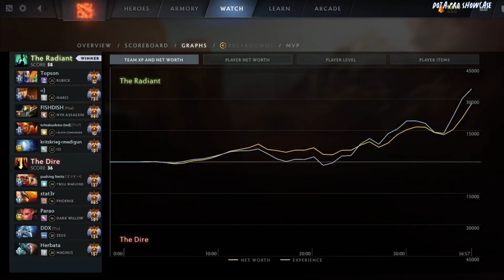🤯 TOPSON [RUBICK] MID 7.36B - DOTA 2 HIGHEST MMR MATCH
Hello. In this video,  TOPSON plays RUBICK MID  . Here I show the player's game perspective (POV)

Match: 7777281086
Dota 2 version: 7.36B
Hero: RUBICK
Player: TOPSON